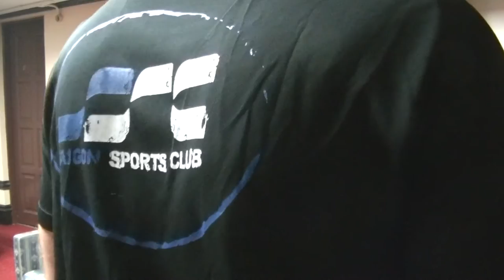After Event Press Con, ONE Championship, Quest For Greatness, 18 Aug 2017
ONE Championship, Quest For Greatness, 18 Aug 2017

ONE: QUEST FOR GREATNESS
ONE Championship 59 Live Quest for Greatness 18 August 2017

Stadium Negara, Location: Kuala Lumpur, Malaysia

Watch ONE Championship 59 Live Quest for Greatness Fight 18 August 2017

Friday 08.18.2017 at 07:00 AM ET Venue: Stadium Negara Location: Kuala Lumpur, Malaysia

ONE Championship Quick Card

Marat Gafurov vs. Martin Nguyen 145 lbs
Nobutatsu Suzuki vs. Ev Ting 155 lbs
Sherif Mohamed vs. A. Thangalapani 185 lbs
Kevin Belingon vs. Reece McLaren 135 lbs
Asuka Mikami vs. Gianni Subba 125 lbs
May Ooi vs. Ann Osman 125 lbs
D. Sor Amnuaysirichoke vs. Robin Catalan 115 lbs
Christian Lee vs. Keanu Subba 145 lbs
Edward Kelly vs. Emilio Urrutia 145 lbs
Rene Catalan vs. Huo You Ga Bu 125 lbs

ONE Championship 59 live, ONE Championship 59 en vivo,live streaming ONE Championship 59, ONE Championship 59 free to air
ONE Championship Malaysia live

ONE Championship

ONE Championship is Asia's largest sports media property.

Company Overview
ONE Championship is Asia's largest sports media property with a global broadcast to over 1 billion potential viewers across 118 countries. Headquartered in Singapore, the world’s most exciting martial arts organization is home to some of the greatest martial artists in the world.

ONE Championship hosts Asia's greatest sports entertainment events in the largest stadiums of the most iconic cities across Asia.

0:10, 6:00, 12:00, 18:00, 24:00, 30:00, 36:00, 42:00, 48:00, 54:00,

💕Stabil💕 - has been stabilized using youtube editor
♪ Music Used♫ ♬

性NSFW别
► = to